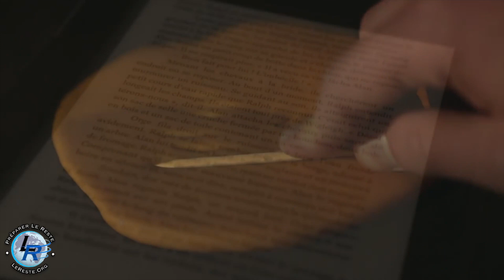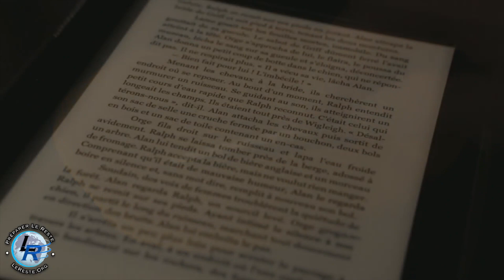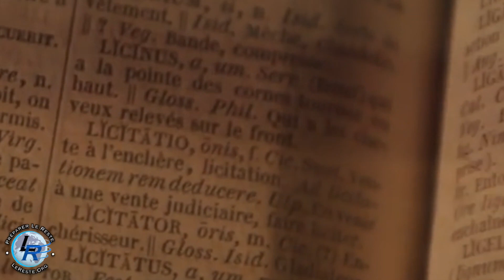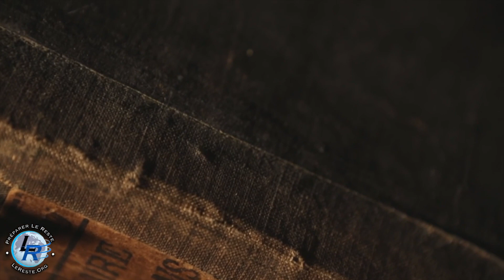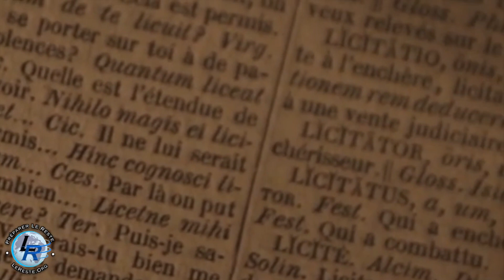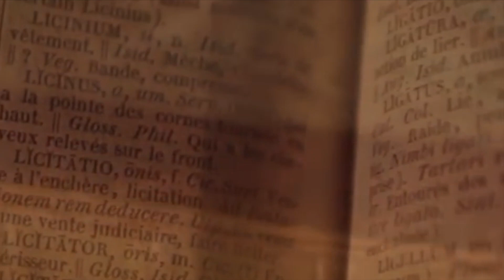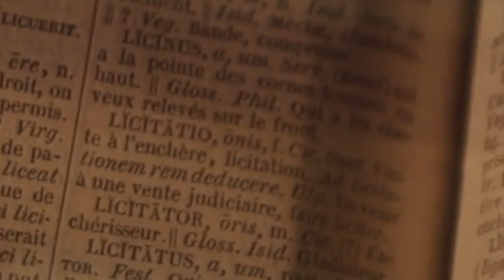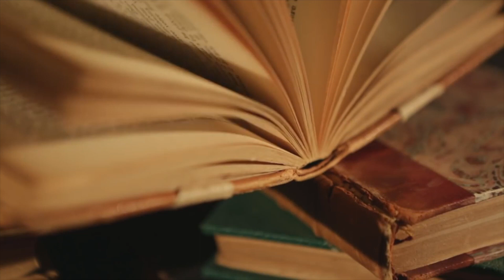Témoignages pour l'Eglise, vol. 1, Ellen White — Chapitre 81